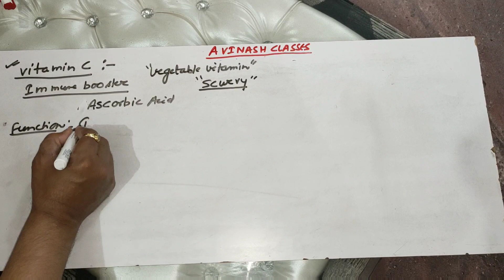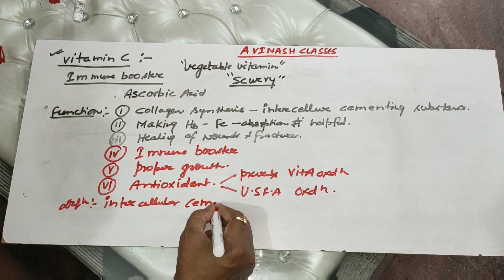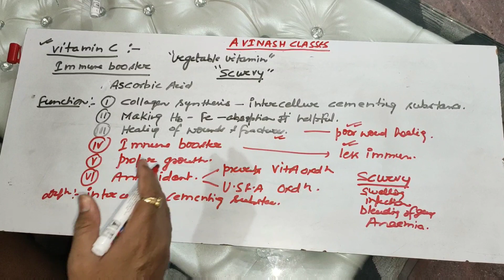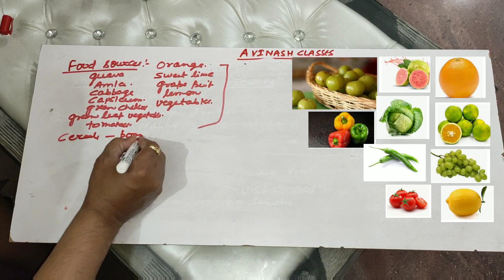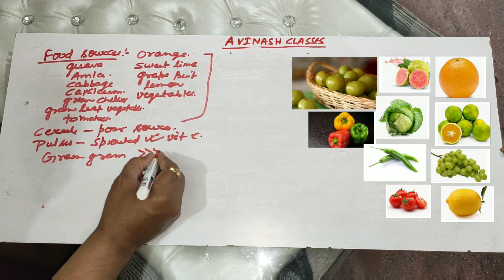IMMUNE BOOSTER VITAMIN C (FULLY EXPLAINED)